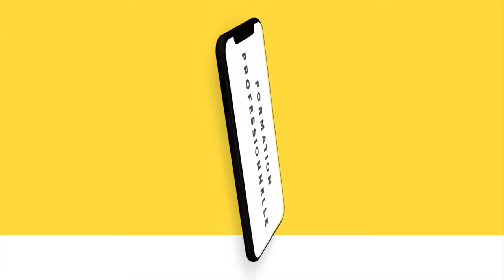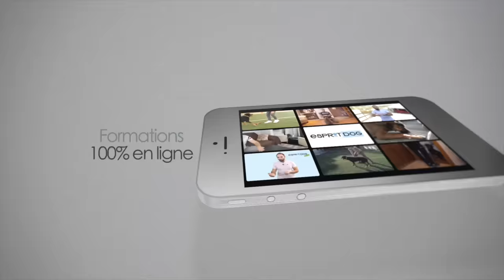Le BERGER AUSTRALIEN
C'est le chien préféré des Français depuis plusieurs années déjà !
Le Berger Australien est un chien autant adoré que critiqué.
Soucis d'aboiements, de comportement, d'excitation...
C'est un chien complexe dont on peine parfois à percer les mystères.
👉 Aujourd'hui, on répond à toutes vos questions !

🎧 Retrouvez "Bande de Chiens" tous les lundis matin sur toutes les plateformes de Podcasts !
➡️ Et une fois par mois sur la chaîne YouTube Esprit Dog !

Et n'oubliez pas nos formations pour éduquer votre chien !

📚Le Vrai/Faux des chiens, le premier livre Esprit Dog, est sorti !
et dans tous les points de ventes habituels !